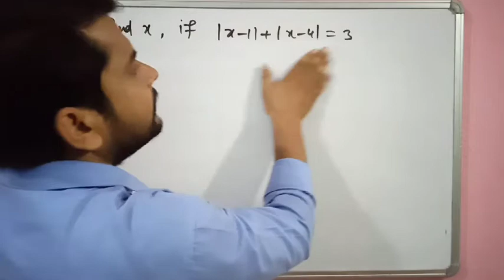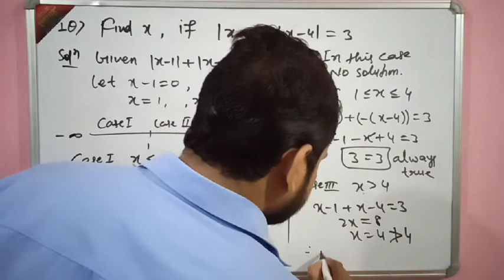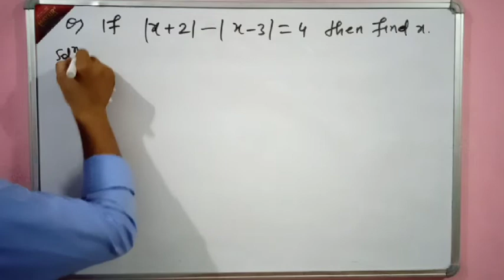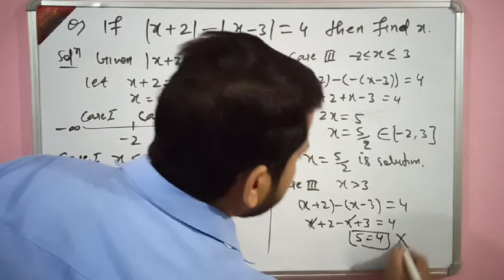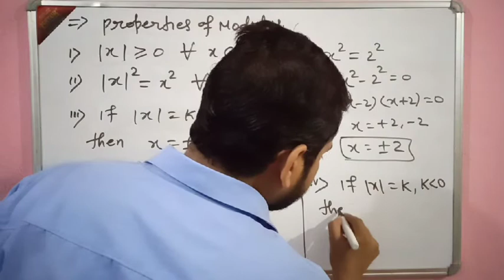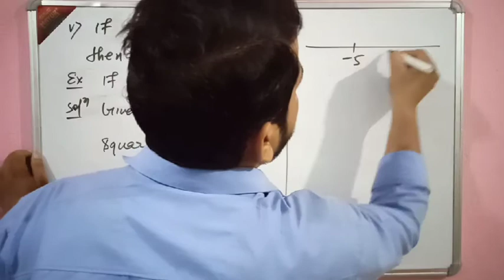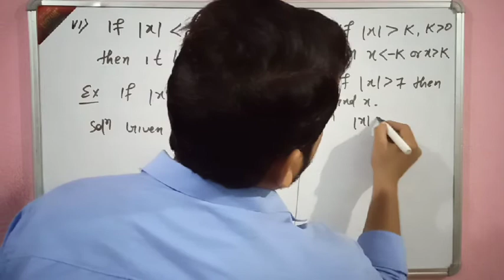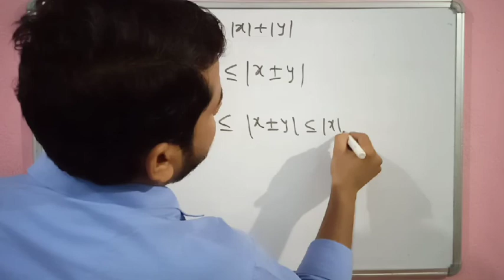Basic maths ( Modulus ) lecture 20 for jee mains and Advanced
Join online class for jee mains and Advanced

MISHRA CAREER INSTITUTE

PALIGANJ PATNA